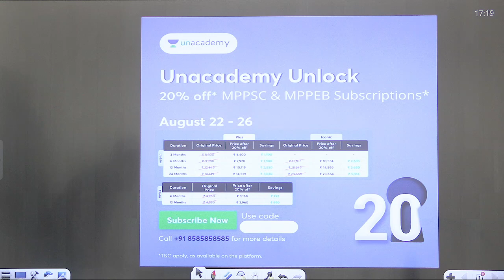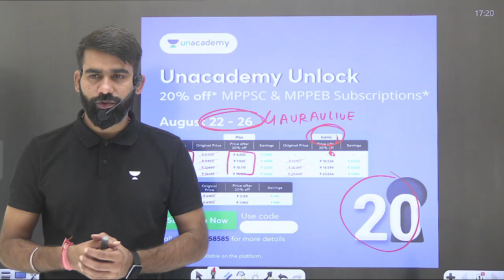💥Unlock 20 💥 | Use Code 'GAURAVLIVE' to get 20% off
💥 Unlock 20 💥
Use code GAURAVLIVE

Enroll in Batches Now -

ICONIC BATCH FOR MPPSC 2023: Foundation Courses for MPPSC Prelims & Mains (HINDI)

ICONIC Batch for MPPSC 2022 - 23: Foundation Courses for Prelims and Mains

Use Code: GAURAVLIVE

You can enroll to Unacademy Subscription and get the following benefits:
1. Learn from your favourite teacher
2. Dedicated DOUBT sessions
3. One Subscription, Unlimited Access to Live Online Classes and Videos
4. Real-time interaction with best-in-class teachers
5. You can ask doubts in live online classes
6. Limited students in each Class
7. Download the videos & watch them offline